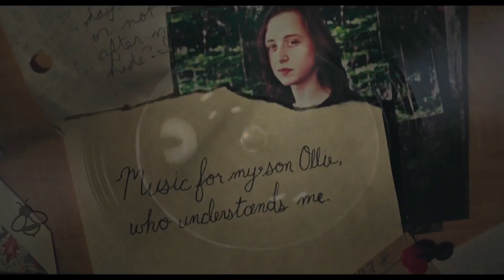THE SONG OF SWAY LAKE Trailer (2017) Rory Culkin Movie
The Song of Sway Lake Trailer - 2017 Coming of Age Movie starring

About the Song of Sway Lake movie trailer
Ari Gold’s The Song Of Sway Lake is having its world premiere next week at the Los Angeles Film Festival, debuting in the Premieres section. Rory Culkin, Robert Sheehan and 2017 Tony nominee Mary Beth Peil star in the story of a young jazz collector (Culkin) who plots to rob his wealthy grandmother (Peil) of a rare 78 record, but his plan is derailed when his accomplice (Sheehan) falls for the glamorous matriarch. Isabelle McNally, Elizabeth Peña, Jack Falahee and Brian Dennehy co-star.